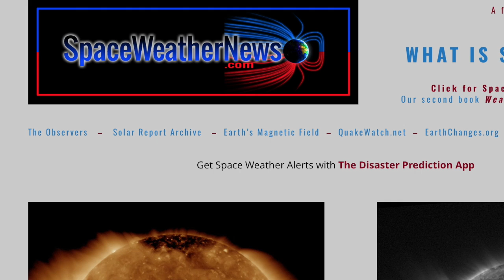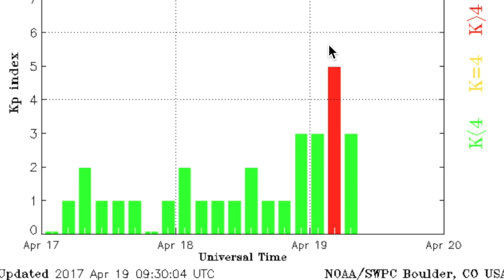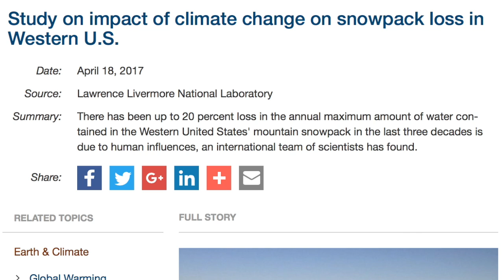Big Solar Eruption, Earthquakes, Climate | S0 News Apr.19.2017